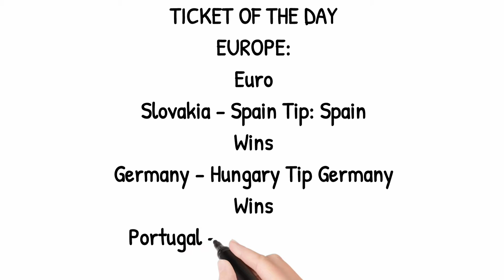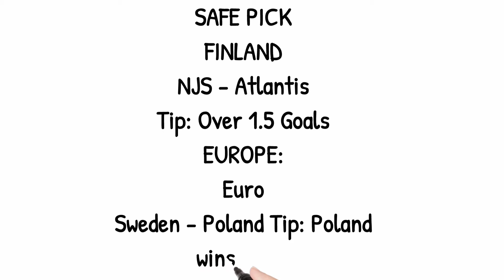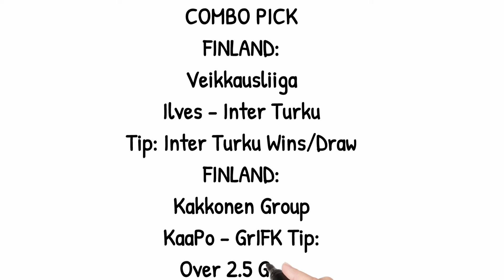TRENDING EURO2020 SPORTSANALYSIS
Bet Unlocked your home to undo sport typically with a defined key to unlatch ranging from 3+ odds Friday, Saturday and Sunday ever weekends of your days. Bet9ja, betway, bet360 and betting.

EUROPE: Euro
Slovakia - Spain Tip: Spain Wins
Germany - Hungary Tip Germany Wins
Portugal - France Tip: France wins/Draw

FINLAND: Kakkonen
NJS - Atlantis Tip: Over 1.5 Goals
EUROPE: Euro
Sweden - Poland Tip: Poland wins/Draw

FINLAND: Kakkonen
PEPO - Kiffen Tip: Over 2.5 Goals
FINLAND: Veikkausliiga
Lahti - HIFK Tip: Under 3.5 Goals

FINLAND: Veikkausliiga
Ilves - Inter Turku Tip: Inter Turku Wins/Draw
FINLAND: Kakkonen Group
KaaPo - GrIFK Tip: Over 2.5 Goals